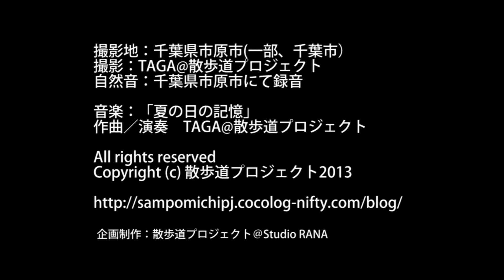夏の日の記憶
Music & Photo by TAGA@sampomichiprj